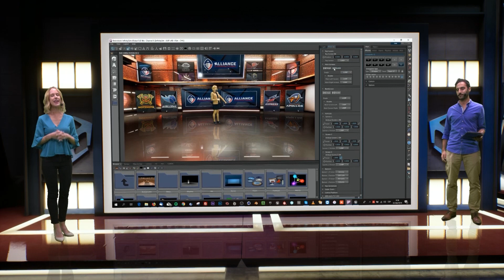Brainstorm demo IBC 2019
Brainstorm's IBC 2019 demo featuring InfinitySet's Combined Render Engine with Unreal Engine, which allows for photorealistic scenes integrating advanced broadcast graphics.
Check out our augmented reality and virtual set solutions for broadcast and film and much more from us